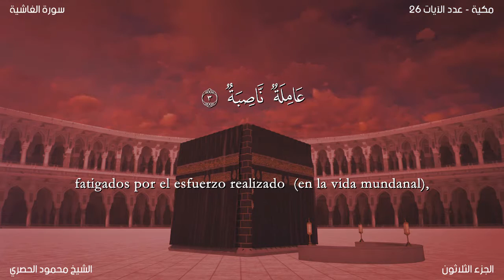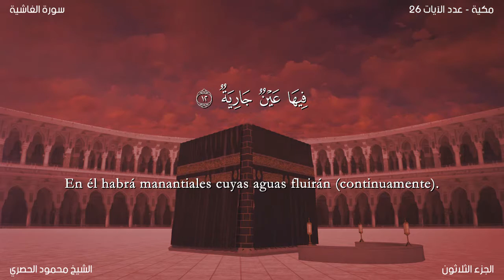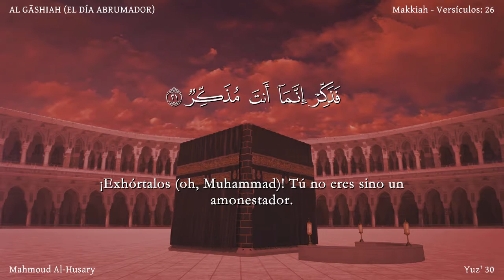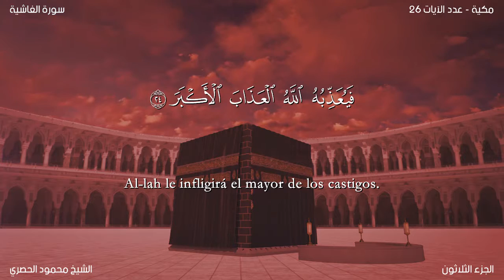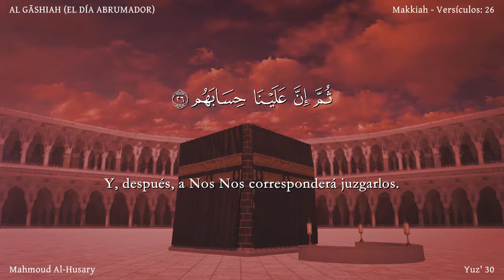El Corán narrado en español: 88. Sura AL GĀSHIAH : Traducción española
Sura AL GĀSHIAH (EL DÍA ABRUMADOR) Esta sura fue revelada en La Meca en el período temprano. Toma su nombre de la primera aleya. Consta de 26 aleyas.